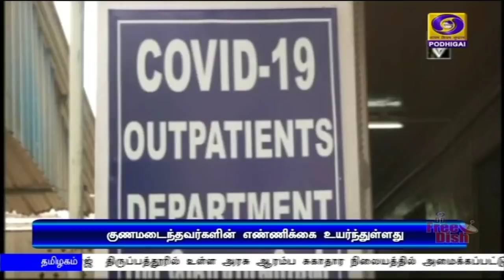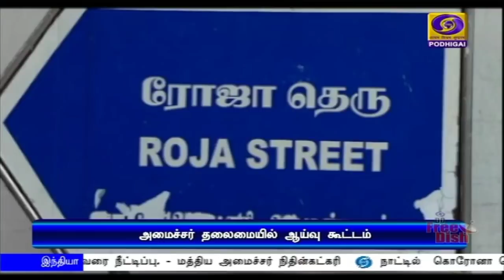பொதிகை இரவு 7.00 மணி செய்திகள் [10.06.2020]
1) உத்ராகண்ட் மாநிலம் கேதார்நாத் வளர்ச்சி மற்றும் மறுகட்டுமானத் திட்டம் - பிரதமர் நரேந்திர மோதி காணொலி காட்சி மூலம் ஆய்வு.

2)  நாட்டில் முதன் முறையாக கொரோனா தொற்றால் சிகிச்சை பெற்று வருபவர்களைவிட,  குணமடைந்தவர்களின் எண்ணிக்கை உயர்ந்தது - மத்திய சுகாதாரத் துறை அமைச்சகம் அறிவிப்பு.

3) வந்தே பாரத் திட்டத்தின்கீழ் வளைகுடா நாடுகளில் வசிக்கும் இந்தியர்களை அழைத்துவர கூடுதலாக 58 விமானங்கள் - அமைச்சர் ஹர்தீப் சிங் பூரி தகவல்.

4)  தமிழகத்தில் மேலும் ஆயிரத்து 927 பேருக்கு கொரோனா தொற்று  - ஆயிரத்து எட்டு பேர் இன்று குணமடைந்துள்ளதாக மாநில அரசு தகவல்.

5)  கொரோனா சிகிச்சைக்காக அரசு மருத்துவமனை படுக்கைகளின் எண்ணிக்கையை பத்தாயிரமாக உயர்த்த நடவடிக்கை - மாநில சுகாதாரத் துறை செயலாளர் பீலா ராஜேஷ் பேட்டி.

6) இலங்கை நாடாளுமன்றத் தேர்தல் ஆகஸ்ட் ஐந்தாம் தேதி நடைபெறவுள்ளது - தேர்தல் ஆணையம் அறிவிப்பு.